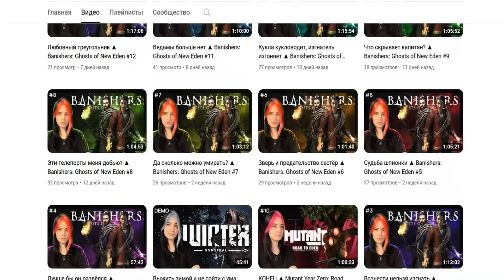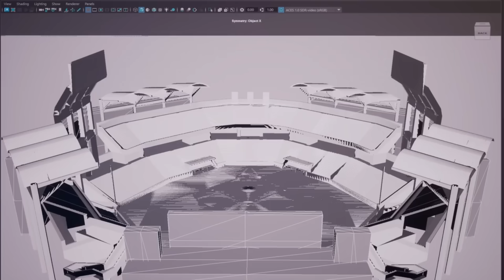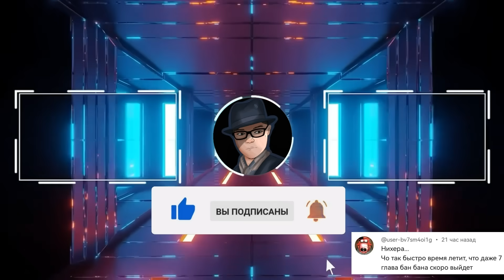ВТОРОЙ ЭПИЗОД Удивительного Цифрового Цирка! Новые кадры, секреты, что будет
Второй эпизод и Удивительный Цифровой Цирк! Что будет дальше в следующем эпизоде? Мини-эпизод по The Amazing Digital Circus уже давно на канале Glitch нам многое показал! В том числе и новых персонажей. А тут ещё и новые кадры!

► Второй канал – @knyazichshorts4863

0:00 Второй эпизод Удивительного Цифрового Цирка?
1:47 Первый кадр
4:03 Второй кадр
5:10 Новые персонажи
8:51 Что будет во 2 эпизоде?
9:50 ПОДПИШИСЬ!